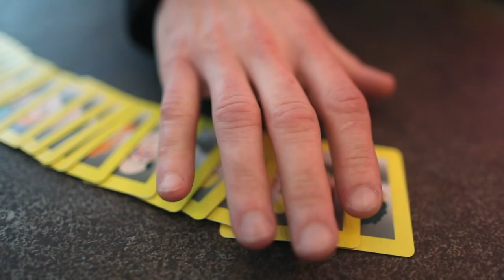WHOM by Mark Lemon Trailer